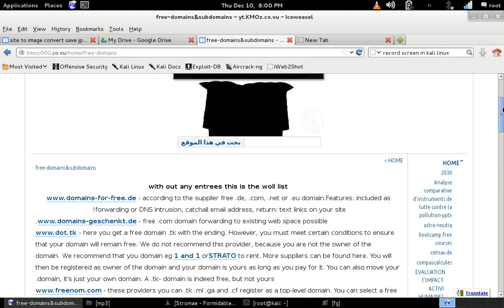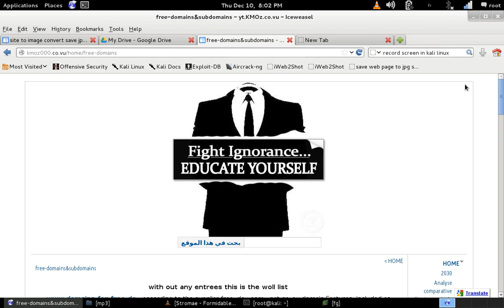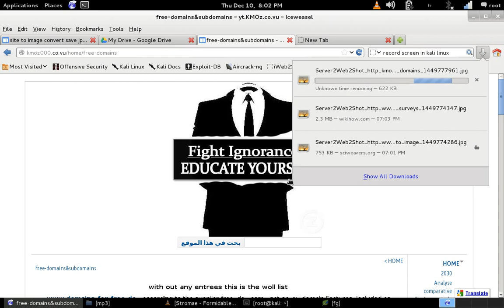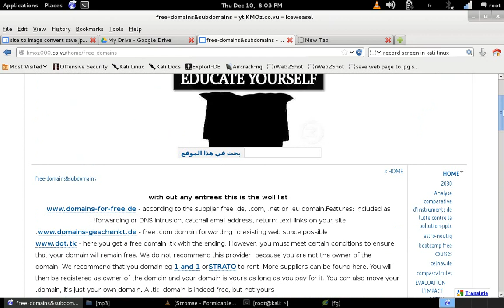how to convert,save,capture web site to image jpg .تحويل صفحة ويب إلى صورة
how to make a baby in bed,
how to cook that,
how to get a six pack in 3 minutes,
how to cake it,
how to tie a tie,
how to carve a pumpkin,
how to ask a girl out,
how to access the deep web,
how to avoid a fight ksi,
how to add a channel trailer 2015,
a how to book,
a how to speech,
a fray how to save a life,
how to build a house in minecraft,
how to beatbox,
how to build a mansion in minecraft,
how to be a heartbreaker marina and the diamonds,